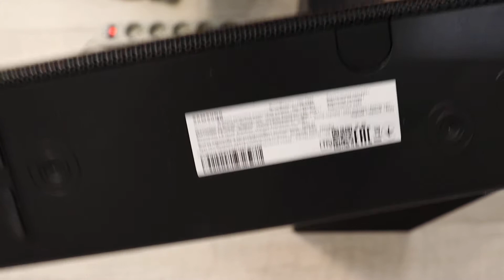Samsung HW-T550 Soundbar - Best for 150$! Саундбар Samsung HW-T550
Samsung HW-T550 Soundbar - Bes for 150$!

Саундбар Samsung HW-T550 - Обзор спустя год использования в 2022!